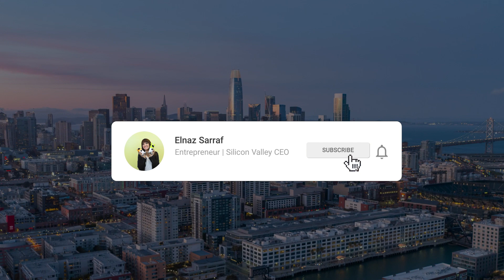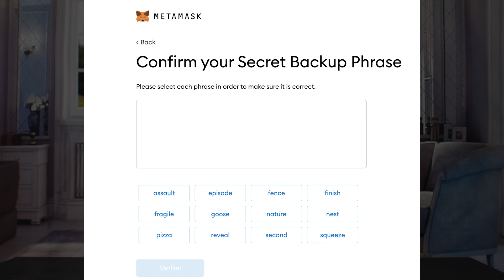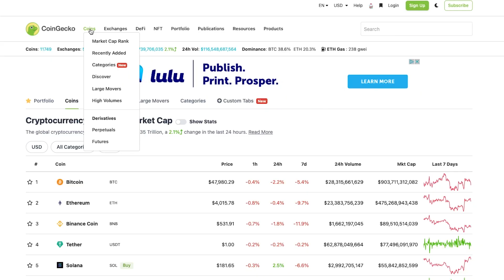Crypto Investing Explained With $50 To Start // For Beginners and Dummies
Crypto investing and blockchain technology may sound confusing to the newbies. But you should no longer be confused. I am here to help! In this video, I share the first steps and tools you need to get you started with investing your first $50 - $100 in Ethereum on BNB.

Stay up to date in the crypto market, sign up for our FREE daily newsletter

➞ Start investing today and retire a millionaire. Open your free account on Robinhood and get a free stock INSTANTLY

➞ Want to start investing in Cryptocurrency? Open a free account on Coinbase and earn $10 INSTANTLY